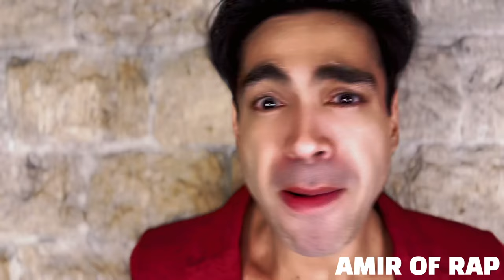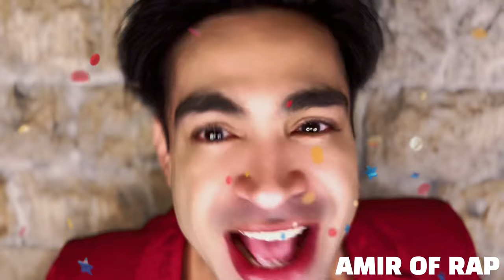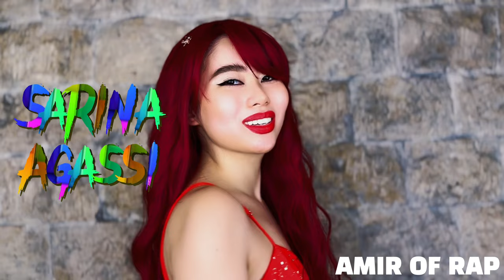HAPPY BIRTHDAY (Official Music Video) - Carlos Agassi & Sarina Agassi